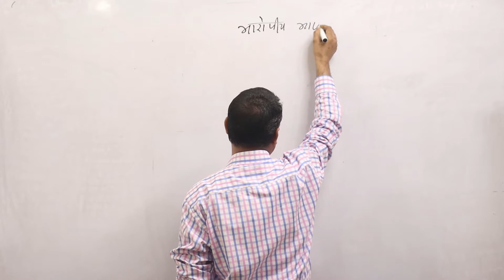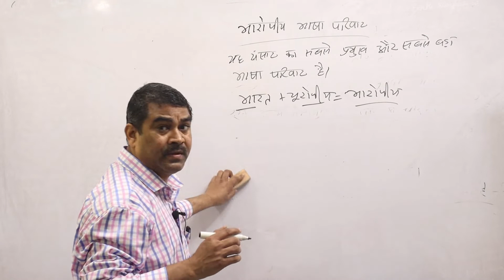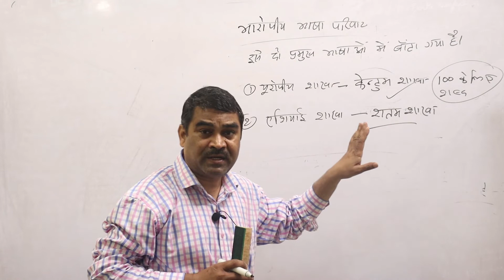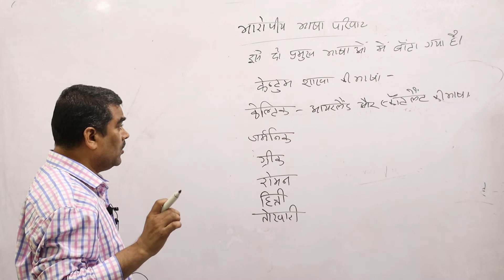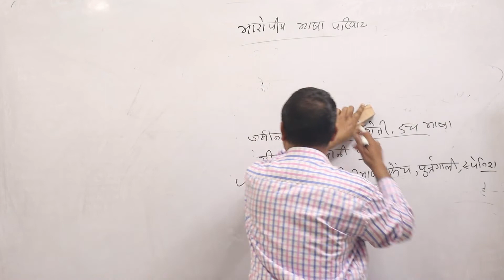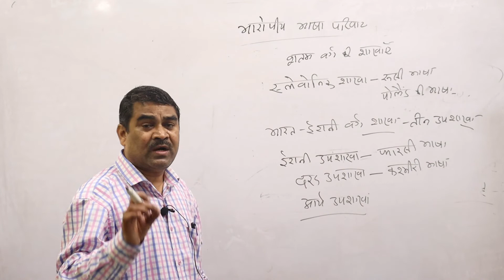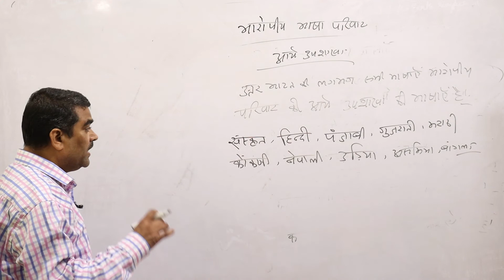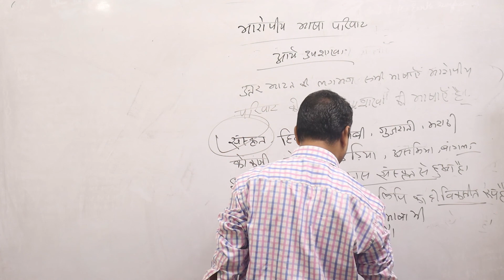भारोपीय भाषा परिवार | HINDI GRAMMAR | BY ANUJ KUMAR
This video lecture will be very helpful in every exam specially in UPSC
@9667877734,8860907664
With Regards